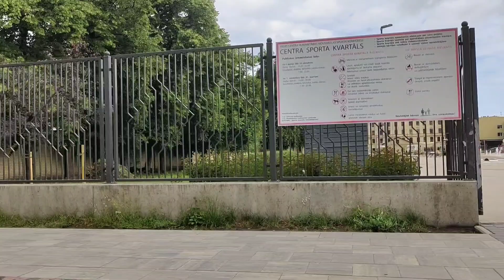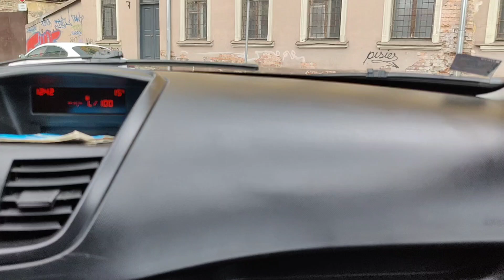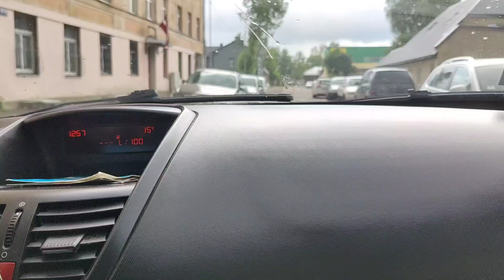По Риге на авто, продолжение. Бривибас, Гризинькалнс, Московский Форштадт. In Riga by car...